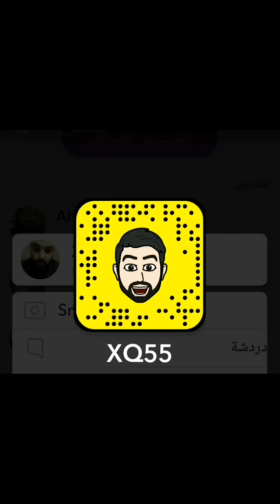دردشة 130 | XQ55 | جهاز السنة OnePlus 5